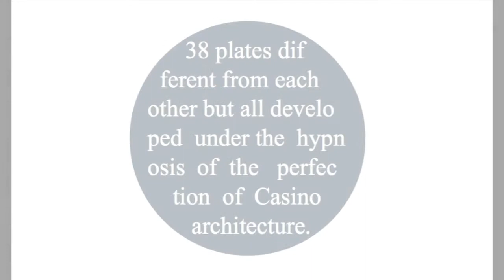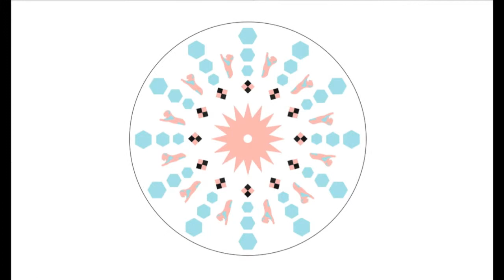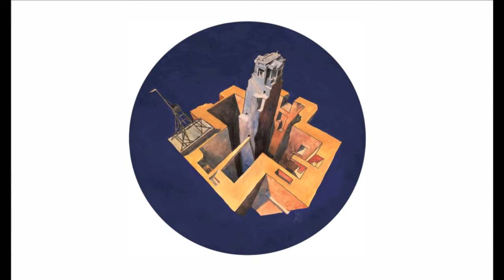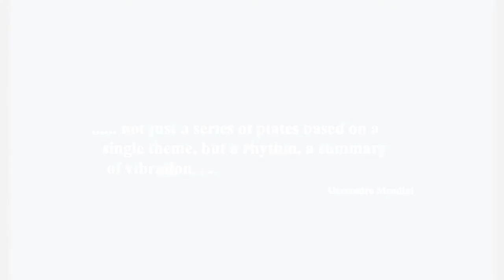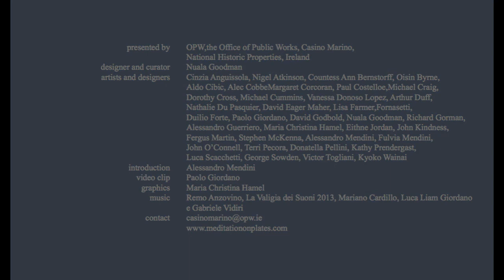MEDITATION ON PLATES movie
Miniature works of art, a collection of drawings transferred onto porcelain plates by esteemed Irish, Italian and international artists, designers and architects, all inspired by architectural gem The Casino at Marino, Dublin. Thanks to OPW and Mary Heffernan, curated by Nuala Goodman.